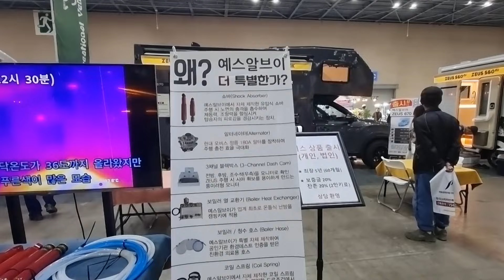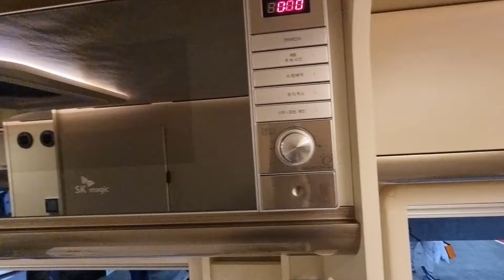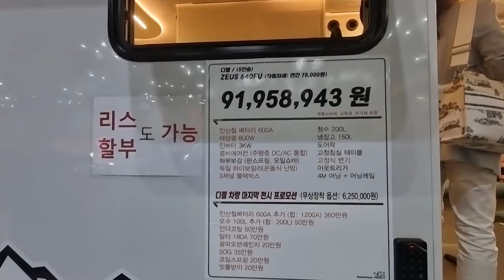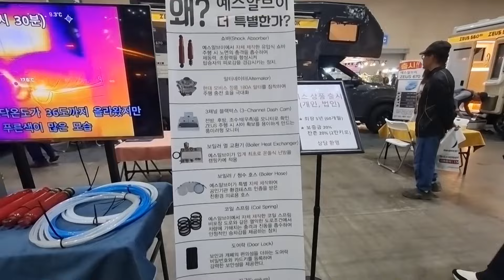평범함을 거부하는 잘만든캠핑카 ZEUS 640FU (제우스640FU) 제작사 예스알브이 (YES RV)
제작사   예스 알브이  (YES   RV)
주소  대구광역시 동구 팔공로 53길126